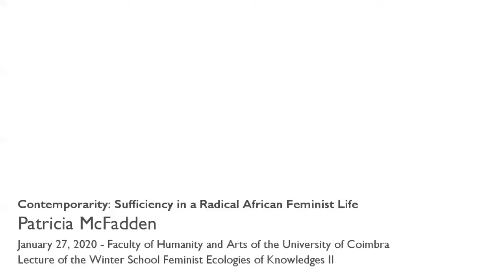Contemporarity: Sufficiency in a Radical African Feminist Life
In this seminar contemporarity is theorized as a new framework for Black feminist resistances — personal and socio-political — and explores reimagined lived realities as a crucial site for the generation of new feminist epistemologies and alternative ways of living. Given the failures of neo-colonial and neoliberal state regimes across the African continent and the globe to respond equitably to the imperatives of human emancipation, I argue for a return to and closer interrogation of personal politics and feminist relationships to the self and the ecosystems that nurture both. The challenge is to find new sources of creative imaginaries and resistance that will lead to the unfolding of discourses, practices, and ways of living that offer an alternative to neoliberal capitalism. From the experience of sustaining oneself through ecological balance, a respectful interaction with nature, and nonmarket practices of sufficiency, I propose to glean the knowledge and inherent integrity embedded in such processes to create new radical social knowledge and practices.